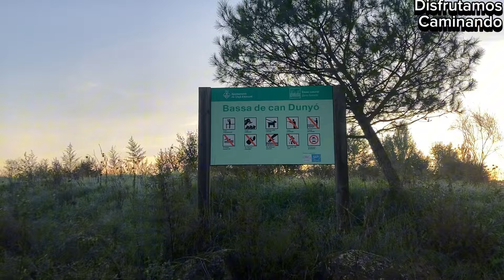Parc del Tenes y Bassa de Can Dunyó desde Lliçà d'Amunt